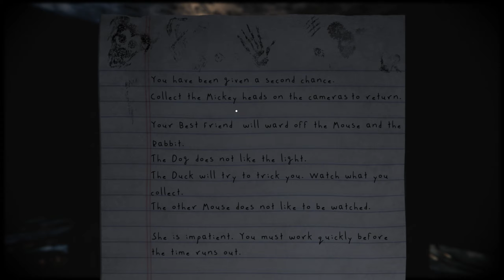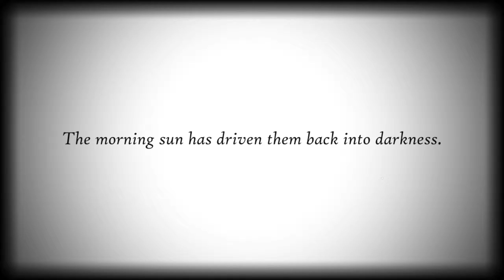Playing the sequel of Five Nights at Treasure Island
Yes, this is a sequel to Five Nights at Treasure Island.